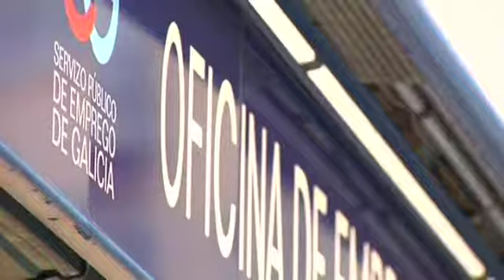Los sindicatos se preguntan sobre la letra pequeña de la prórroga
Los sindicatos acogen la noticia con cautela, pendientes de la letra pequeña del anuncio. Desconfían de los nuevos requisitos que pueda imponer el Gobierno para acceder al Plan Prepara. La precaución de los sindicatos se suma a la inquietud de los 200.000 parados que dependen de esta ayuda.